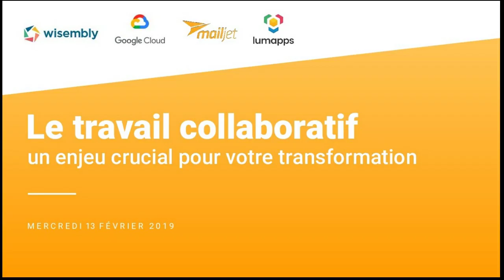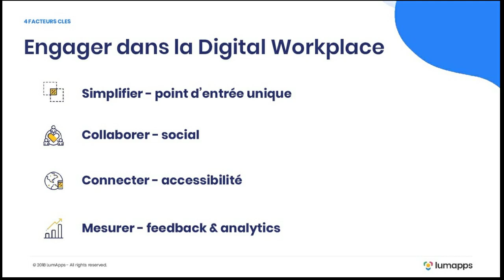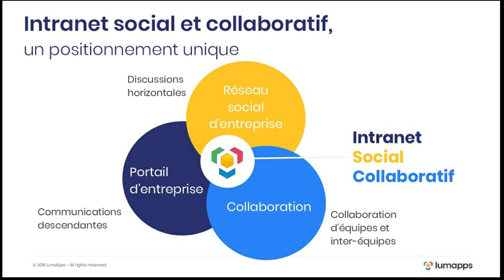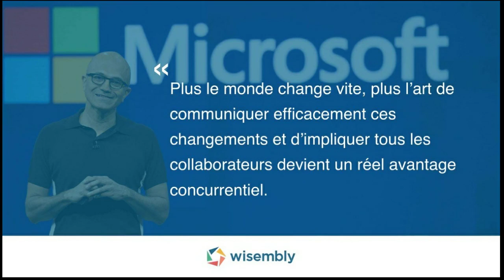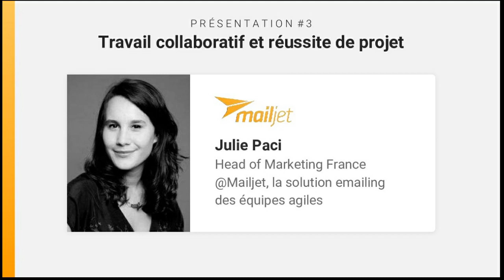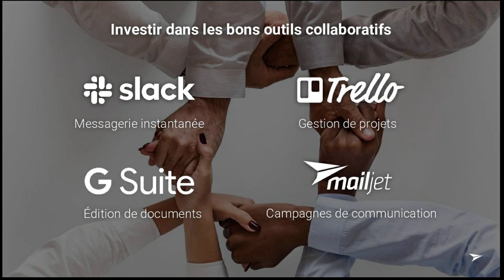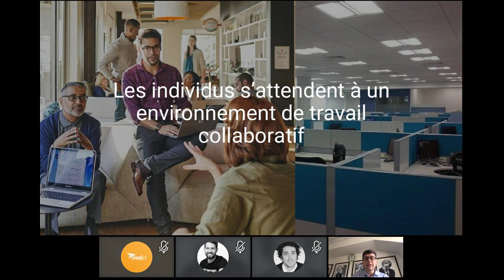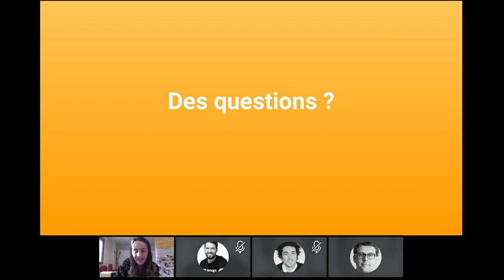Le travail collaboratif : un enjeu crucial pour votre transformation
Vous vous demandez comment assurer la productivité de votre entreprise dans un environnement en pleine transformation ? Découvrez les dernières tendances autour du travail collaboratif et des cas clients concrets présentés par des experts du marché.

Dans ce webinar, plusieurs thèmes sont abordés en lien avec le travail collaboratif : l’engagement des collaborateurs dans la digital workplace avec LumApps, l’implication des équipes avec Wisembly, la réussite de projet avec Mailjet et l’innovation avec Google Cloud.

Intervenants :
Julie Paci, responsable marketing stratégique chez Pathwire
Bruno Barbagli, enterprise lead EMEA chez G-Suite
Romain David, fondateur de Wisembly
Gabin Georges, responsable des comptes stratégiques chez LumApps